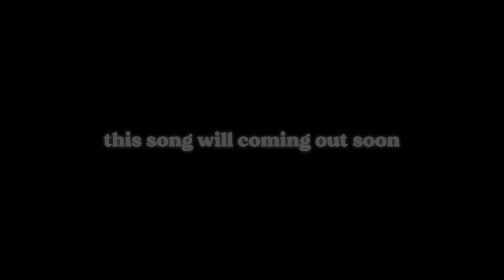LIGAW SURPRISE + MINI PRANK TO MY GIRLFIEND!!!! (naiyak siya🙈) | MJ Tangonan